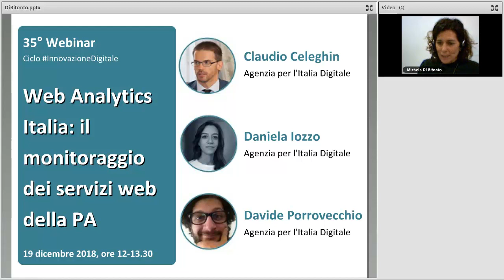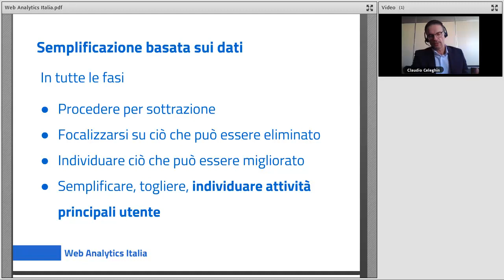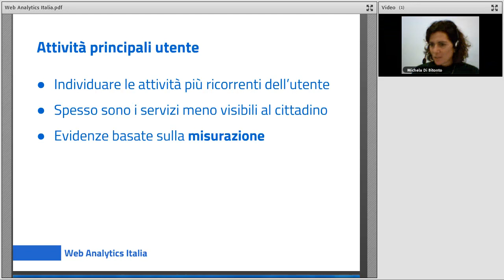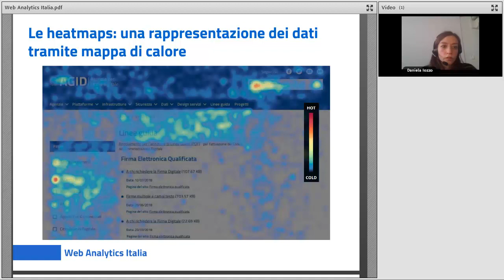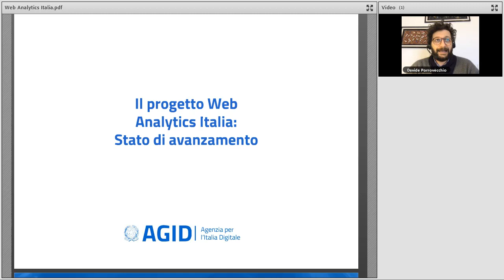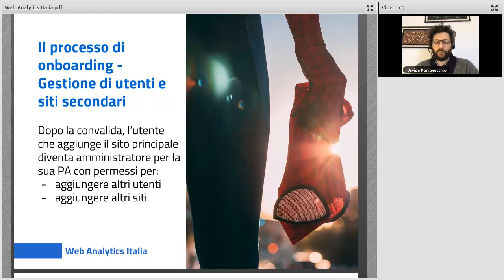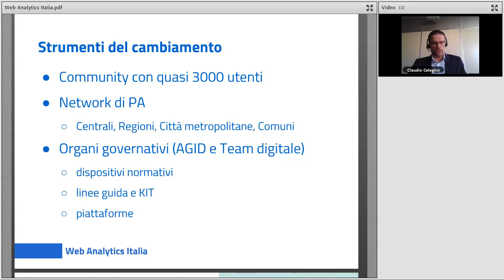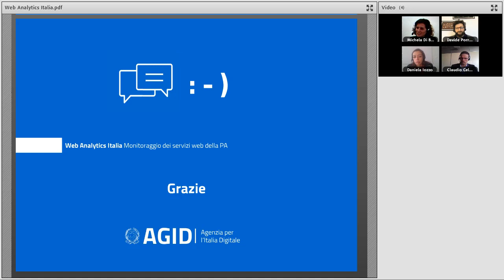Web Analytics Italia: il monitoraggio dei servizi web della PA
Data: 19/12/2018

Descrizione:
L’analisi delle performance di un ambiente web (web analytics) è un’attività cruciale per capire quanto un sito (o un servizio digitale) risponda in maniera adeguata ai bisogni degli utenti. Le piattaforme per raccogliere informazioni sul comportamento degli utenti su un sito/servizio consentono di ottenere dati fondamentali per orientare le azioni di ottimizzazione, design e re-design dei servizi digitali.

Durante il webinar vengono presentati i vantaggi che derivano da un monitoraggio costante dei siti web della PA, il kit Web Analytics dedicato al tema di Designers Italia, le nuove opportunità per le pubbliche amministrazioni che intendono migliorare i propri servizi in ottica data-driven.

Il seminario online si inserisce all'interno del ciclo di webinar dedicati all'Innovazione digitale organizzato da Formez PA nell'ambito della convenzione con AgID ItaliaLogin - servizi digitali.

Programma:
00:00:00 Accoglienza, Michela Di Bitonto (Formez PA)
00:04:52 L'importanza del monitoraggio dei servizi web delle PA​, Claudio Celeghin (AgID)
00:29:40 Presentazione del kit e degli strumenti di Web Analytics, Daniela Iozzo (AgID)
00:53:25 Il progetto Web Analytics: stato di avanzamento, Davide Porrovecchio (AgID)
01:16:54 Presentazione del sondaggio sulle attività di Web Analytics delle PA, Claudio Celeghin (AgID)